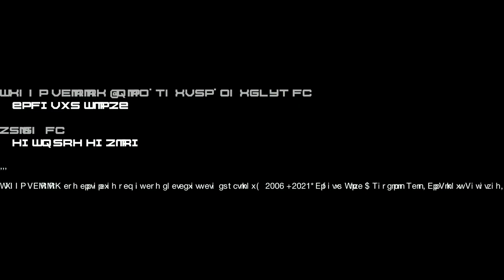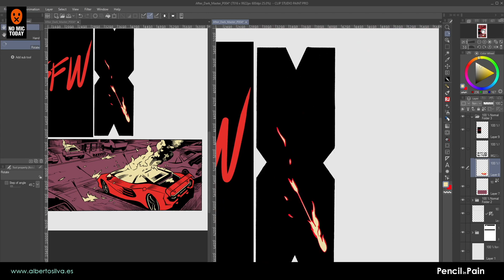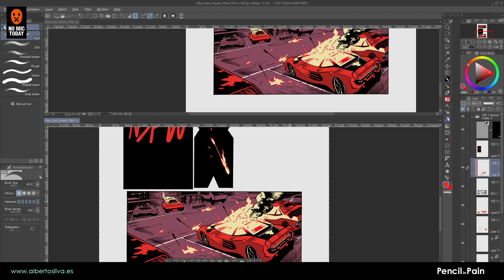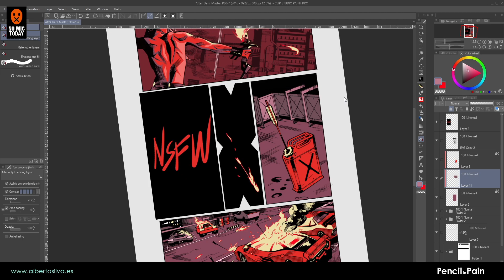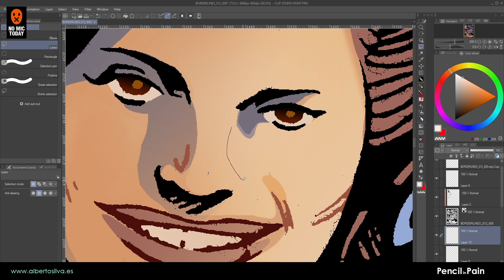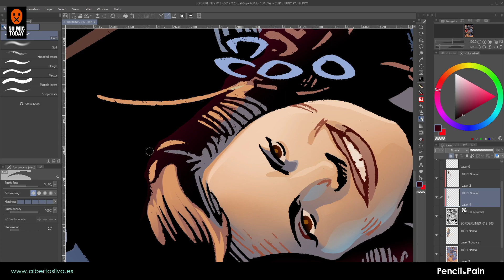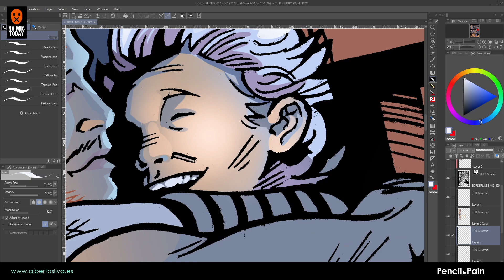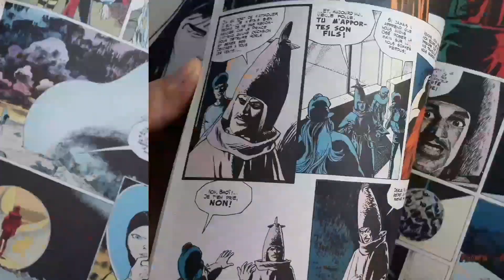Pencil in Pain Drawing and Coloring 07 [Replay]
Livestream export from my Twitch.